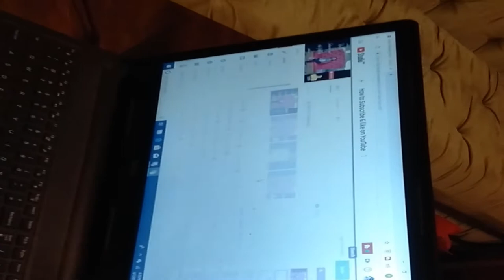PewDiePie|OMG!!PewDiePie subscribed to my channel!.....(dream)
He gets a dream that his favorite and most successful Youtuber in world PewDiePie subscribes to his channel and suddenly his own channels count increases to a million..he celebrates and dances but then falls off his bed...he gets up and checks his channel .. and is sad that his morning dream did not come true and he is stuck with just 100 something subscribers...
Hope PewDiePie see this video and the kids dream comes true..fingers crossed...
FFM was previously known as freshfrommobile, to make it easy i have renamed it to ffm.